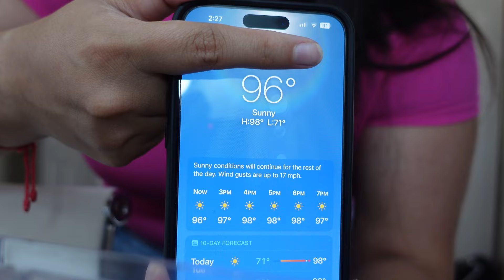MAINTENANCE VLOG “Nails, Wax, Brows”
Hello bestie’s thank you for coming back to my channel. I hope you enjoy today’s video. I am so happy to be back and finally posting. I will leave all my link’s to my other social media’s below if you want to keep up with me, but I will see you guys in next week’s video bye💛